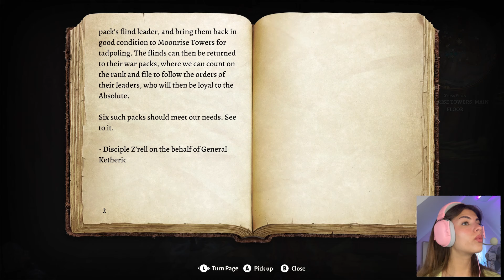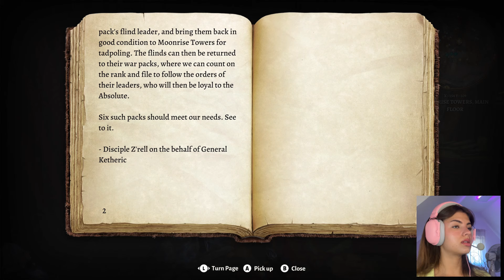TO MOONRISE! Baldur's Gate 3 | First Playthrough (BLIND) Part 39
Hi and welcome to my Baldur’s Gate 3 Gameplay!

We are finally heading for moonrise towers and get to meet lots of absolute cultists (obviously)
One of them is KETHERIC THORM in person — a menace, that I have no idea on how to defeat him yet 🌝
On the other hand we’ll meet a Vampire fanatic and a Gnoll whisperer, while unleashing dark powers with Lauriel (My Tav)

Sit back, grab some snacks and enjoy this Episode 💜✨

Time Stamps:
0:00 Intro
0:53 ChitChat and new Projects
2:33 Moonrise
10:19 Shopping
16:09 „THERES MEAT“
23:02 Araj
31:59 The Kitchen & Knolls
38:49 KETHERIC
44:49 Exploring & Reading
55:49 The Prison (ft. Fail)
1:09:18 Outro

If you have liked this video, lemme know with a thumbs up 💫